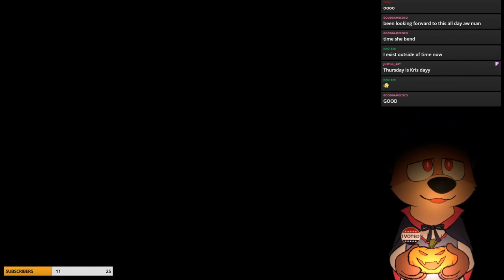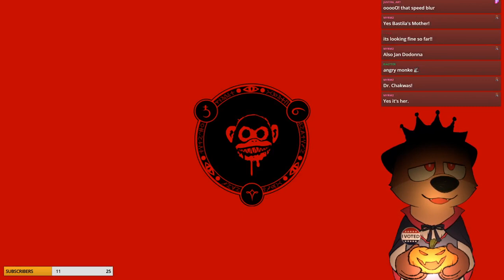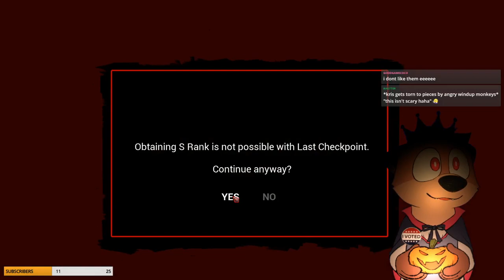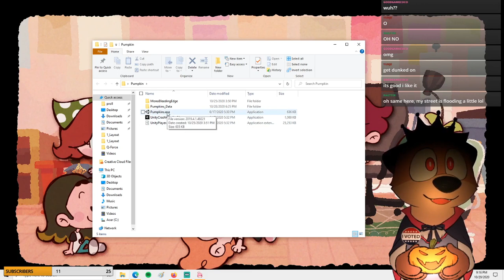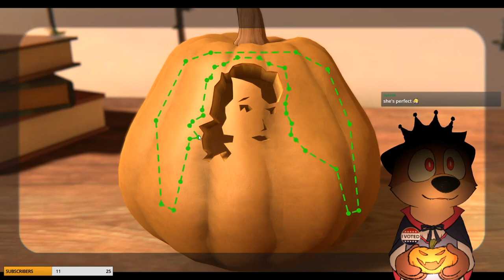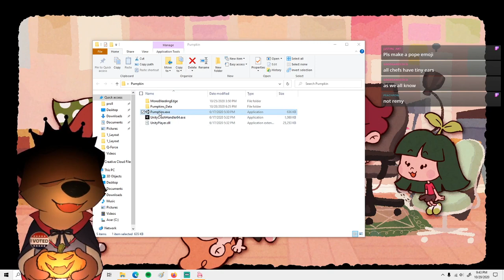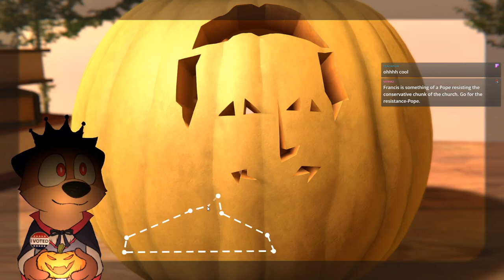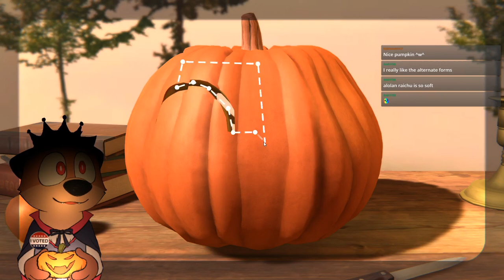Pumpkin Carving w/ Chester